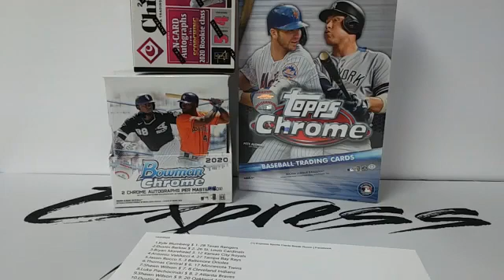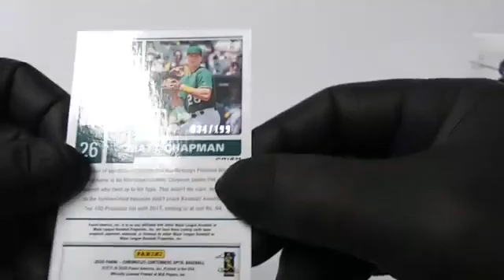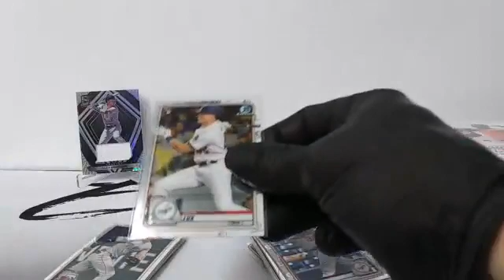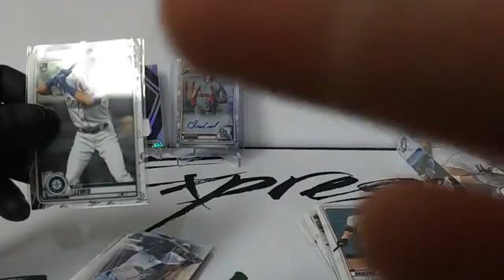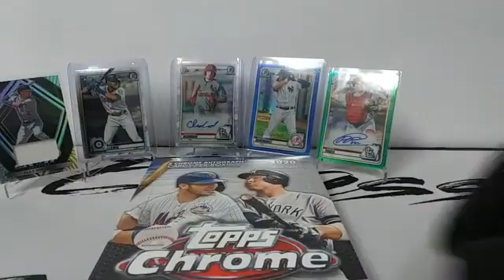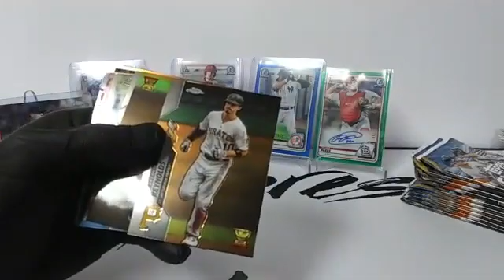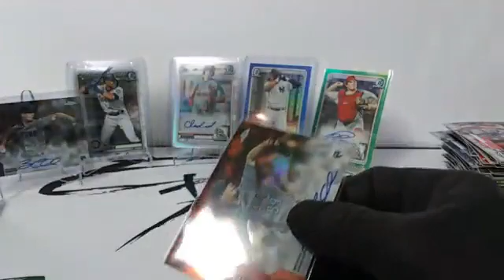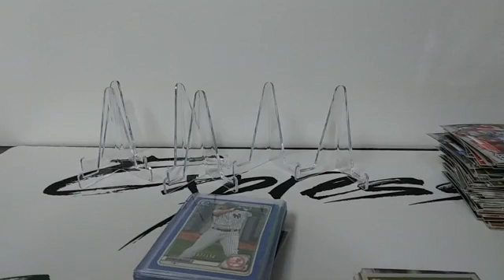Topps Chrome & Bowman Chrome Hobby Box Mixer 25 Sub Special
Topps Chrome & Bowman Chrome Hobby Box Mixer Random Team Break. Get in on the next break in the link below, come join in and get some spots.